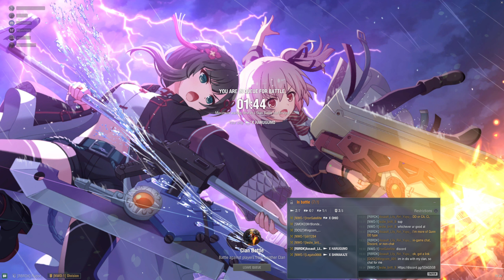World of Warships Clan Battle (Season 17) “Cayman” [NWO-1] vs [BONED]